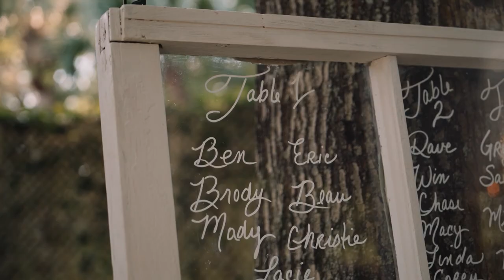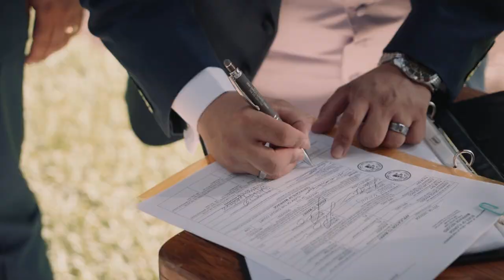Hannah and Juan Jehovahs Witnesses Wedding Highlight